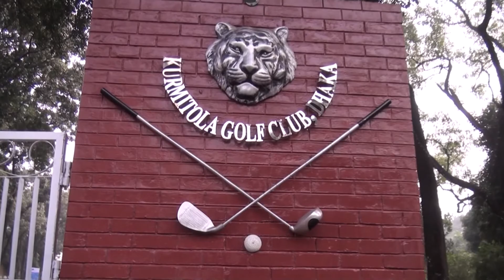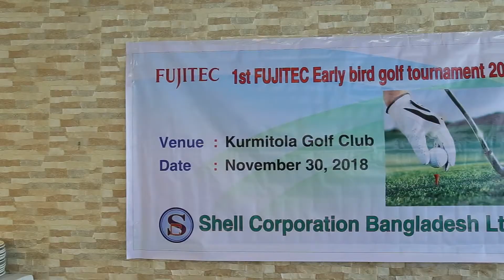Final 2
FUJITEC Early Bird Golf Tournament 2018 @ KURMITOLA Golf Club on 30th November 2018 by Shell Corporation Bangladesh Ltd.